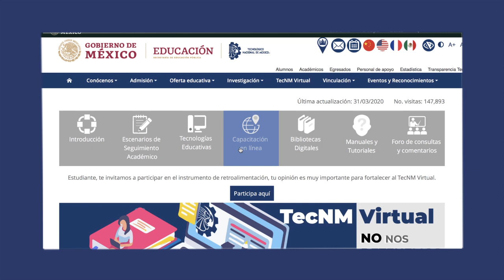Comunidad TecNM quédate en casa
Tecnológico Nacional de México.